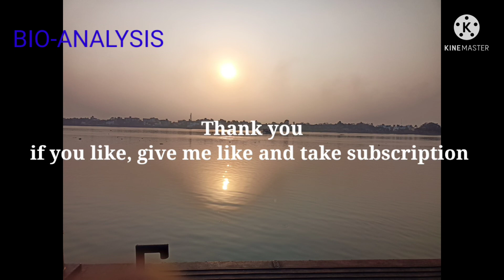Spore dispersal mechanism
These Online Resources Are Dsigned tow Enhance Student Understanding Of Biology. A Set of Exercises Cover  Contents And use  Of Detabases Reletede To Nucleic Acids Protien Sequence Proten Structures Enzyme Inhibition And Other Topics These Exercises Use Real Datasets pose Specifec Qution And Prompt Student To Obtain Informetion Form Online Databases And Access The Softwer Tootles For Analyzing such data. many Molecular Structures Form Many Texts Is Browser Indipandent  Interface For Menipulating Sturctures  In Three Dimensions And Sturctures Are Paired With Question Diesigened Facilitate Comprehension  Of  Concepts . A Tutorial For Using  Jmol  Is Also Provide.There Case Studies By various Jarnal Use Problem Based Larning To Promte Understanding Of Bio Chemical Concepets.Each case Present Data From The Literature And Asks Question That Require Students To Apply PrincipleSs To Nobale Situations Often Invloveing Topic From Multiple In The Text Book.

The education system in India is age old and has to go through drastic changes before it can be effective again. , speaks on why this scenario must change.  has an enriching experience in the field of education.Despite she chose to follow our passion and become an academic. She aspires to change the education system in the country by making it student friendly.

Spore dispersed mechanism of fungi and many true plant